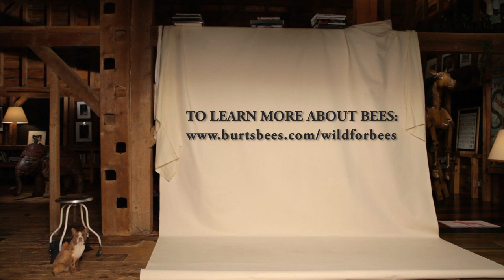Burt Talks to the Bees: Queen Bee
In this fantastical and wildly educational short film created by Isabella Rossellini, Burt (or someone impersonating him) of Burt's Bees talks to the Queen Bee for an extraordinary look inside the hive. Bees need our help as they face Colony Collapse Disorder and other threats. Once you meet them, you'll want to help save them. to see how.